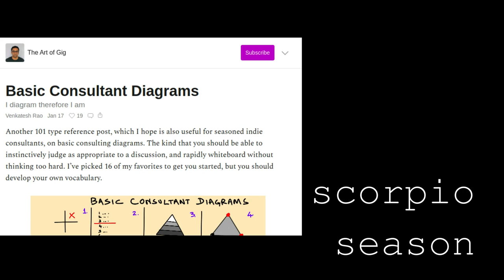A: astrology and aesthetics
lisa + venkat chat about astrology and aesthetics. This is episode 1, vol.1 of Scorpio Season.